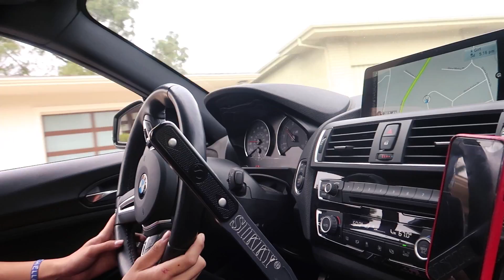MOBBING MALIBU WITH THE SQUAD!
Hey guys! I goto a car meet in Pasadena and meet up with Alex Choi and Daily Driven Exotics. From there, we mob the Malibu Hills and find ourselves at Alex Choi's house to do some shenanigans.

And remember im giving away that IPAD in 2 DAYS!!!

Alex Choi